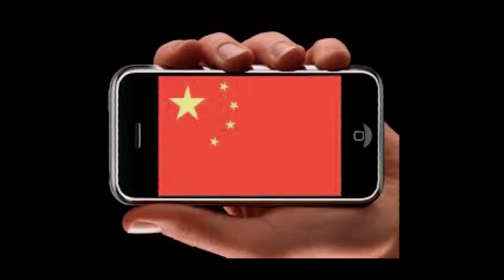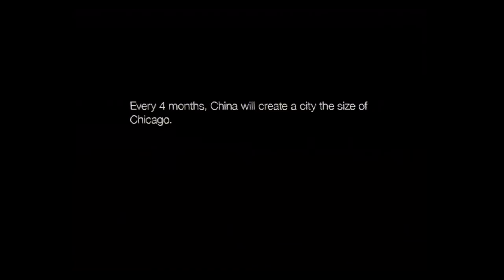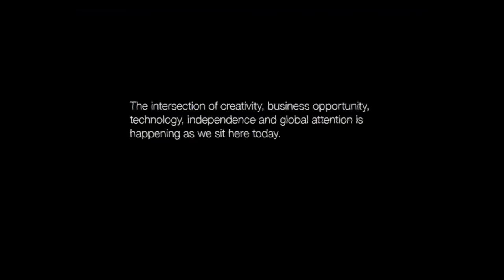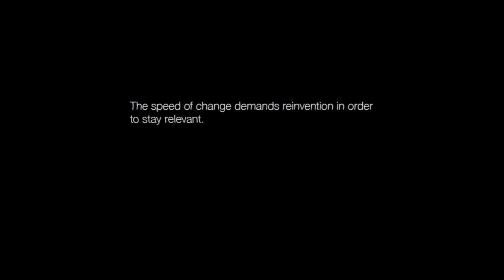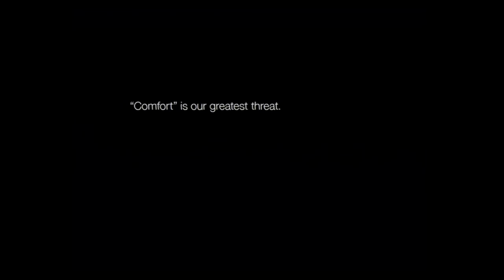TEDxPortland 2011 - John Jay - Our Transformative Moment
Executive Creative Director — Wieden+Kennedy

As an Executive Creative Director and partner at Wieden+Kennedy, John Jay is currently helping to oversee W+K's global creative work. He launched the W+K Tokyo office and became a cocreator of W+K Tokyo Lab (an award-winning independent music label that has just released its seventh DVD). John was named "one of the 40 most influential designers of the year" by I.D. Magazine. His work has appeared in museums and gallery exhibitions in New York City, Paris, Moscow, Milan and more.